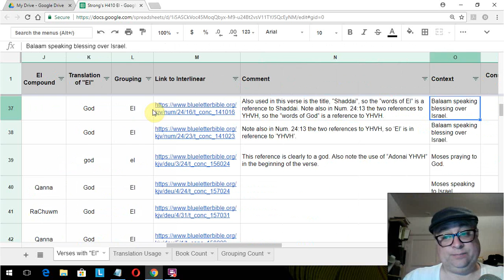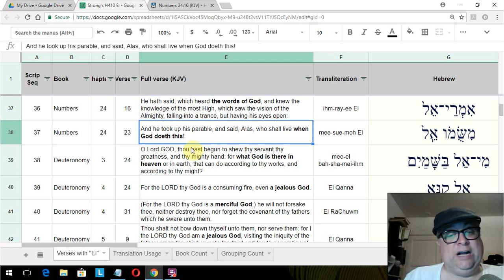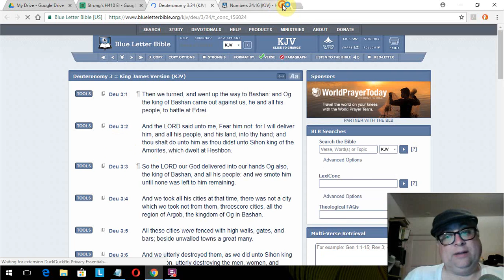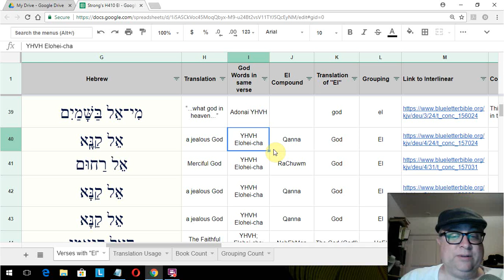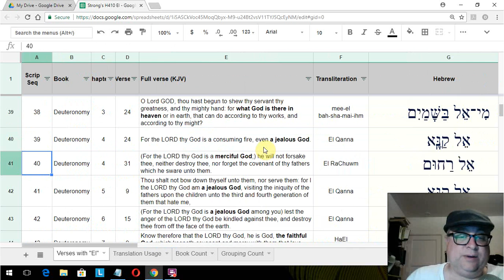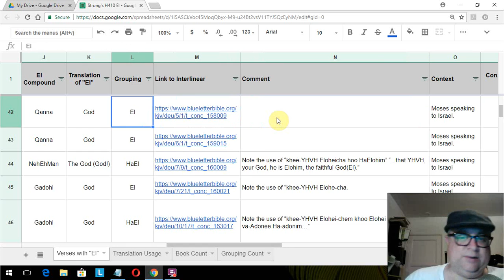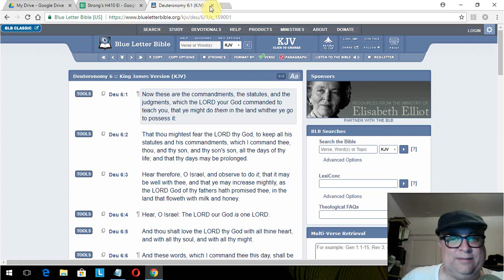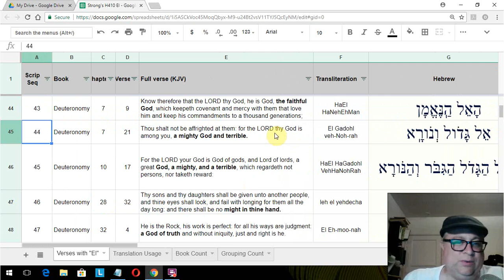Council of the gods P.2.4.1.5 Complete Review of 'El' in Strongs Concordance H410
Bible Verses Covered in this video:

Numbers 24.16
Numbers 24.23
Deuteronomy 3.24
Deuteronomy 4.24
Deuteronomy 4.31
Deuteronomy 5.9
Deuteronomy 6.15
Deuteronomy 7.9
Deuteronomy 7.21